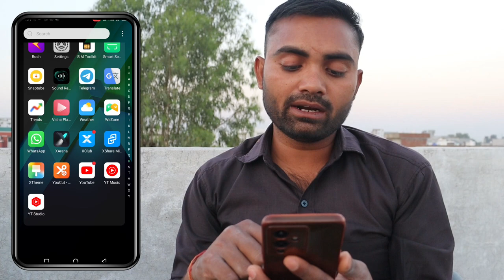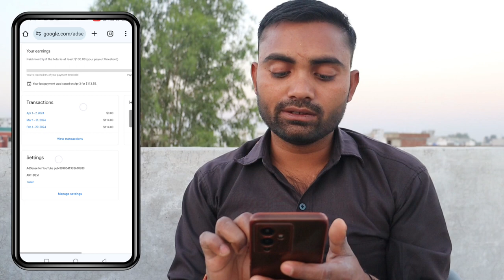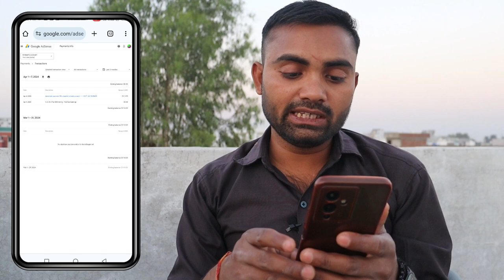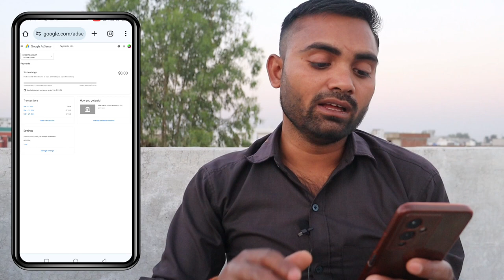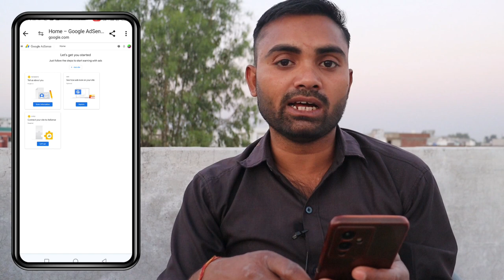YouTube ki first payment कब आती है जाने पूरी जानकारी || YouTube की पहली पेमेंट निकालना सीखो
Video related
YouTube ki first payment
YouTube ki first payment kab milati hai
YouTube ki first payment Kaise milegi
You too ki pahli payment Kaise len
YouTube ki pahla payment account mein Kaise aata Hai
YouTube ki pahli payment ke liye क्या-क्या karna padta hai
YouTube ka pahla payment kitne ka milega
YouTube ka first payment kitne rupaye ka aata Hai
YouTube ki video se Kitna Paisa milta Hai
YouTube ka Paisa kis tarah aata Hai
YouTube ka Paisa Kaise nikale
YouTube ka paisa nahin aaya to kya Karen